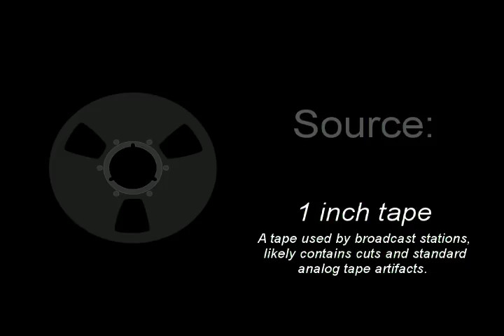SP.01.10: A Train for Durango (1968)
for more information about the Dorado Films Screeners Project.  Learn how to get involved!

Film also known as: Un treno per Durango
Film also known as: Un tren para Durango

Mario Caiano directs this classic Spaghetti Western starring Anthony Steffen, Mark Damon, and Dominique Boschero.  If you have never seen this classic, enjoy the screener and let us know what you think!

A Gringo and a bandito have an uneasy working relationship.  Whether they work together or separate, they each have the same goal: get rich and don't die in the process.  A French reporter named Helen [Dominique Boschero] adds some sizzle in this tale as the two stumble into possession of keys to a safe full of gold.  Can they save the girl, grab the gold from the bandits who stole it, and get out of the country before the chaotic conditions around them explode?  They get some assistance from a mysterious ally, but what is his angle?